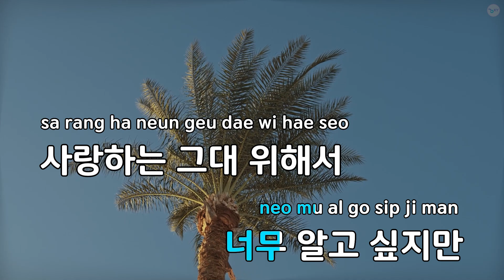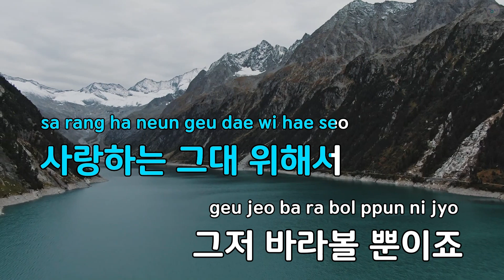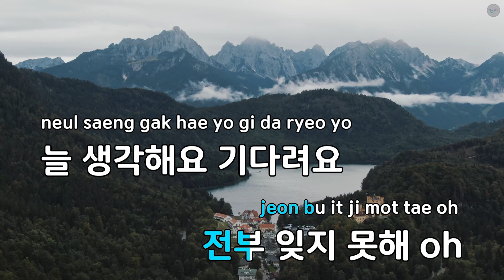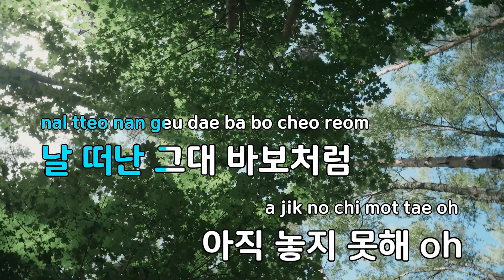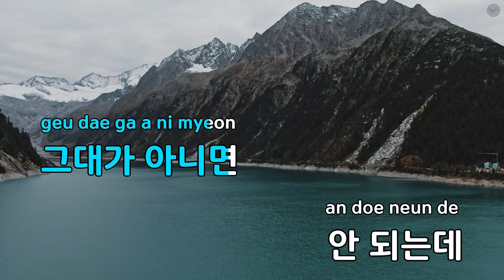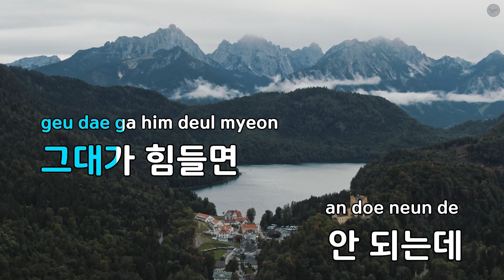안 되는데 - 김수연 (KY.86488) / KY KARAOKE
"★ 곡 정보 ★
번호 : 86488
제목 : 안 되는데
가수 : 김수연
작사가 : 김수연
작곡가 : 김수연

Copyrightⓒkeumyoung